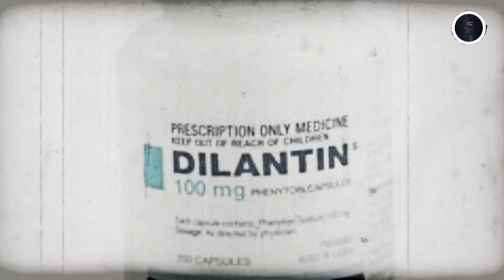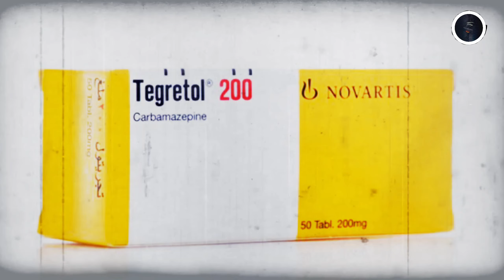ಆನಾಲೀಸ್ ಮಿಚೆಲ್ ನ ಭಯಾನಕ ಸಾವು !😈 Anneliese michel mystery- Mystery world kannada.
Purpose